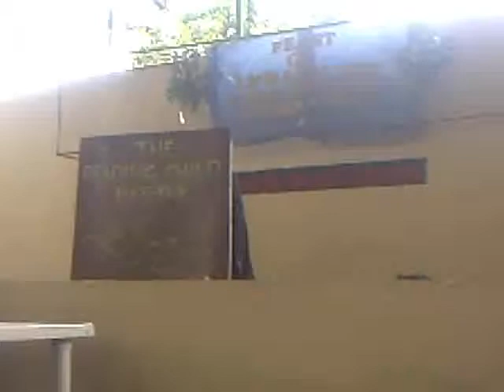becquerel'09 speech choir part 1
sorry classmates i have 2 divide it into 2 parts bcox its 2 long:)) hope u like it bcox wer simply d best:))